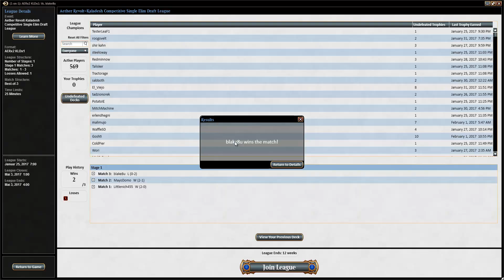Toffeldraft #140: Runde 3